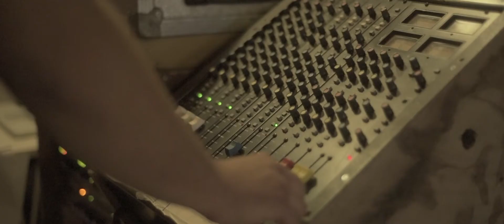BOOM REGGAE FESTIVAL 2018_OFFICIAL VIDEO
1st Boom Reggae Festival | Skyros Island, Greece |  20-22 July 2018.
Artists: SKARRA MUCCI (JAM), EARL 16 (JAM), ALPHEUS (JAM/UK), BLEND MISHKIN & ROOTS EVOLUTION (GR), SKG ‘S DUB ALLIANCE (GR), TRIGGAFINGA INTL (IT/GR), MOUNTAIN TOP HI POWA (AUS), PROFESSOR SKANK (GR), MAMALETTA & KILL EMIL (GR), MC YINKA (GR), BASS DELIGHT (GR), BALKAN RIDDIMS (GR), MOCA JUNIORS (GR), IRIE ACTION SOYNDSYSTEM (GR), GOBEY & P-GIAL (GR), REGGAEWISE SELECTORS (GR), THATSTYLE (GR), ANASA DRUMMERS & BANTU DANCERS (GR)

DANCEHALL WORKSHOP by SARA GANEM & IOANNA KYEKYE
AFRICAN PERCUSSIONS WORKSHOP by MICHAEL AFOLAYAN
CAPOEIRA ANGOLA WORKSHOP by CONTRA MESTRE MARCELO FINCO
YOGA WORKSHOP by CHRISTIANA MANTA